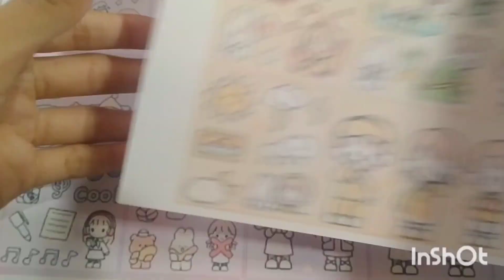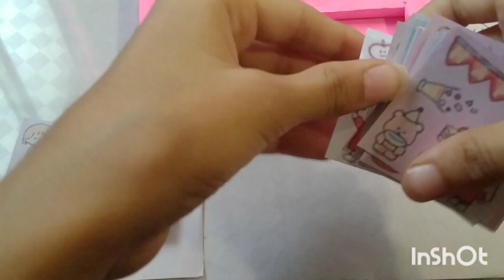How to make sticker box / handmade sticker at home / DIY kawaii sticker box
Hello friends
It's a paper sticker. I used colour paper and glue for make that sticker .

In this video, you will learn How to make diy kawaii sticker craft

Materials 👉
1. A4 size colour paper
2. Femical / hot glue gun

If any queries or suggestions about the video instructions then write a comment for this .